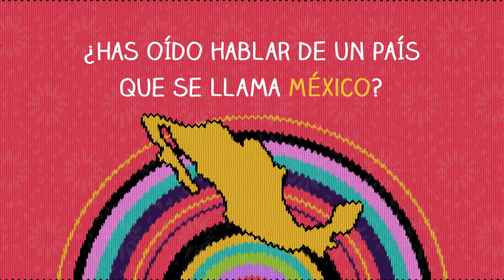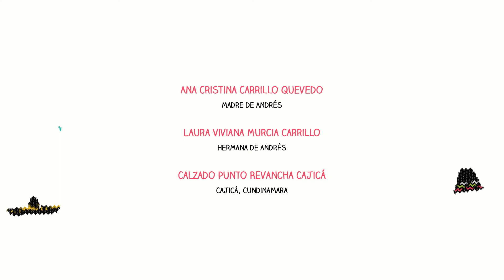Andrés y la danza folclórica - Teatropedia - Teatro Mayor Julio Mario Santo Domingo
Andrés Esteban Silva y Gabriela Suástegui, los protagonistas de este episodio de Teatropedia, son dos bailarines de torbellino, bambuco y de otros ritmos del folclor que viven en Tabio, un municipio a las afueras de Bogotá, Colombia. Ambos se enamoraron del baile porque es una manera de recordar buenos momentos que han vivido con su familia y porque con cada movimiento sienten que se conectan con la historia de sus antepasados. El torbellino, por ejemplo, es un homenaje a los indígenas que cargaban sal y por eso, sus pasos, recrean una particular forma de caminar.